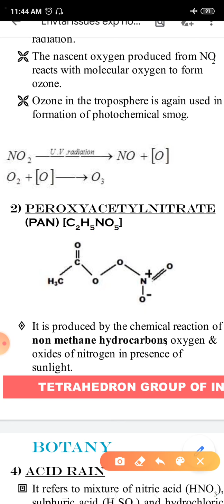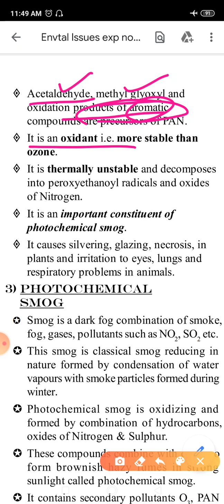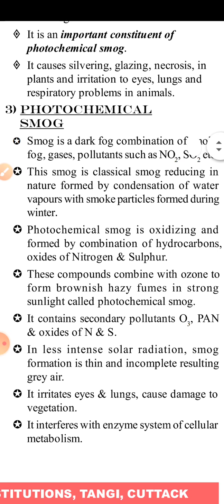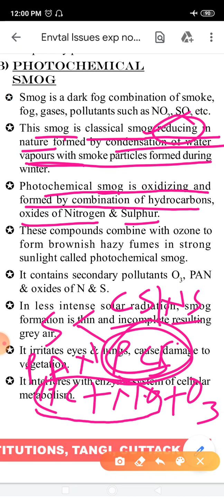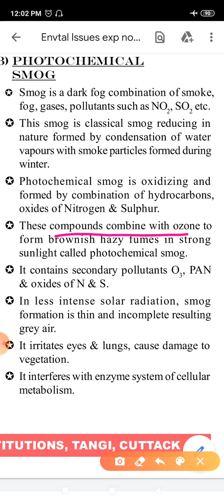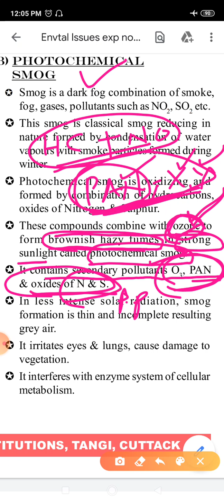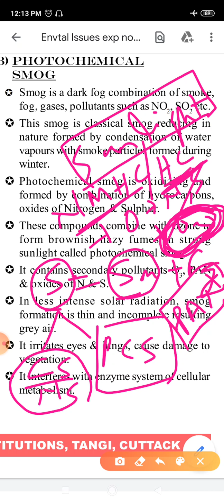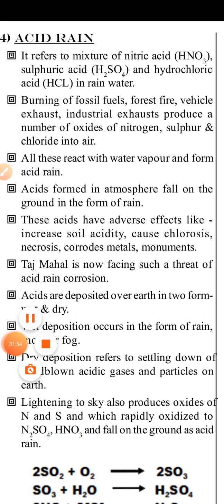Audioscreen note 6 Envt Issues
Botany teaching note on Secondary pollutants